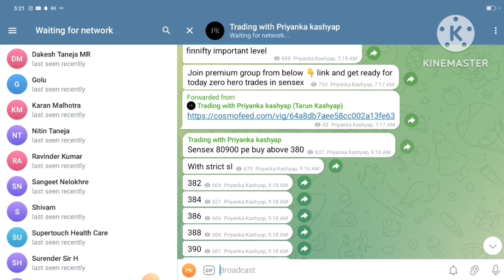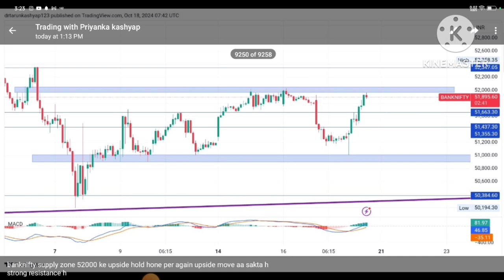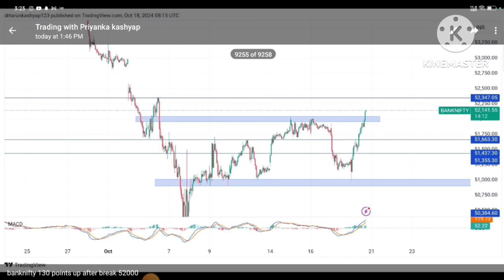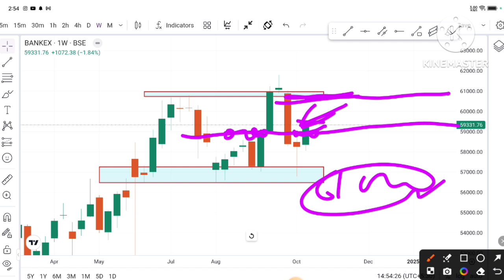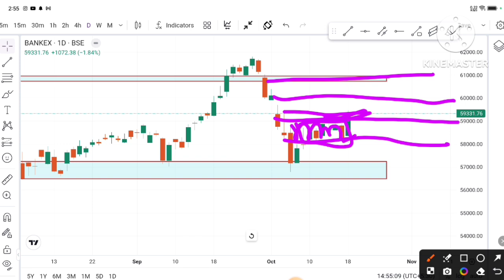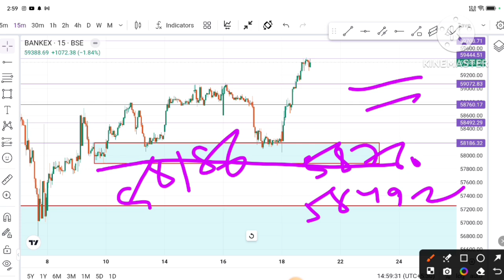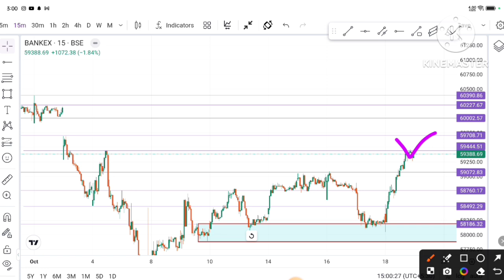Bankex prediction for tomorrow Bankex for expiry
Bankex for expiry
Bankex prediction for tomorrow
Bankex for Monday
bankex analysis for monday